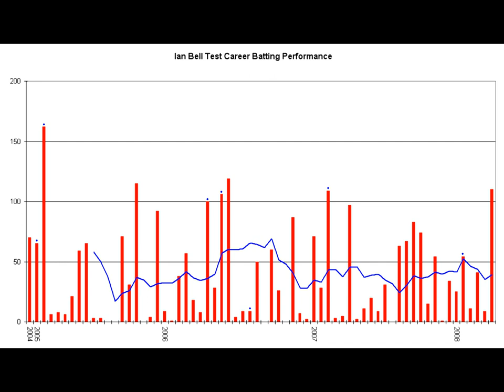Ian Bell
A tribute to fearless warrior, Ian Bell.  Totally inspired by Andy Zaltzman's wonderful 5Live programme - Yes, it's the Ashes.